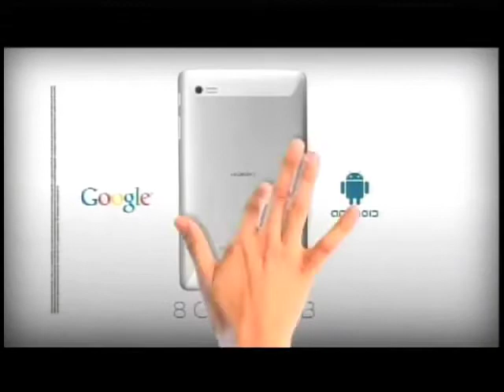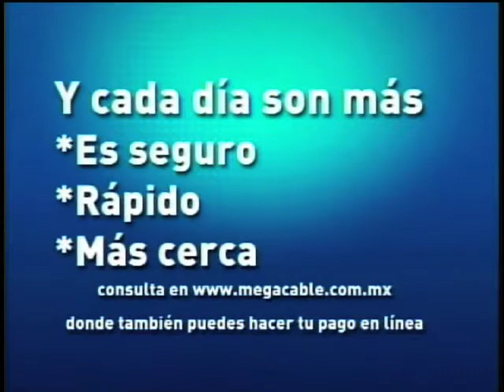The Factory Television